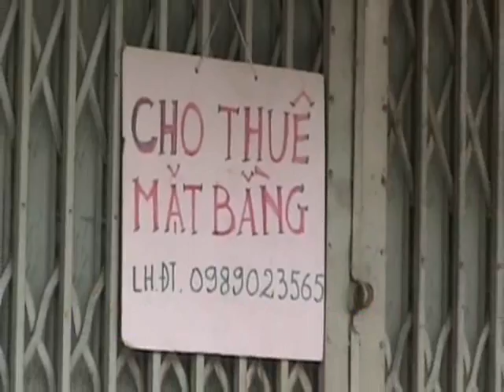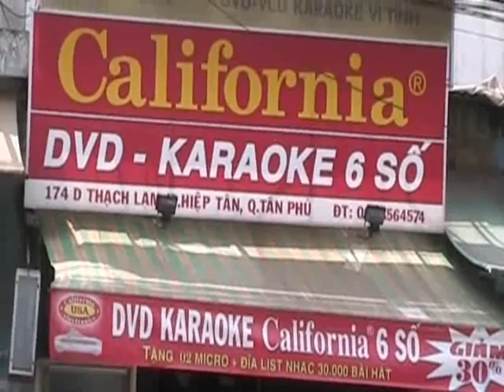saigon.wmv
Sai Gon co ten duong Thach Lam va di uong caphe Thien Duong